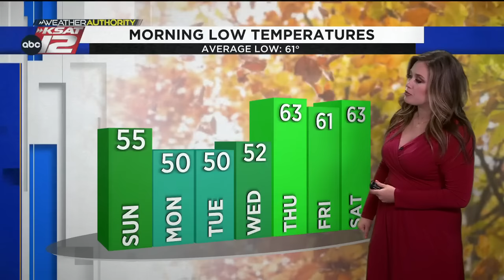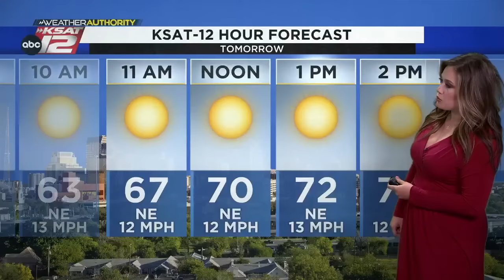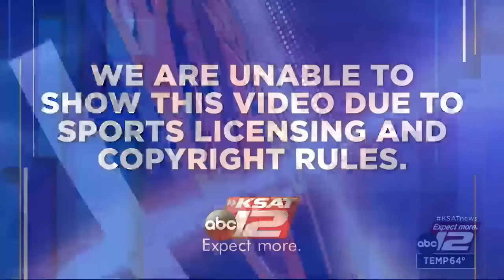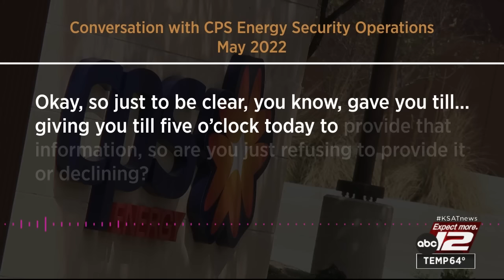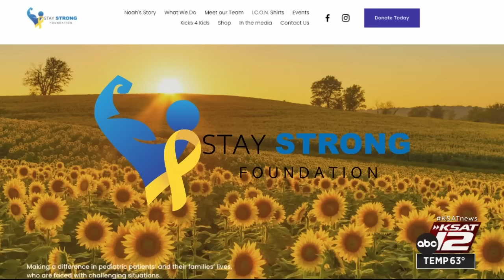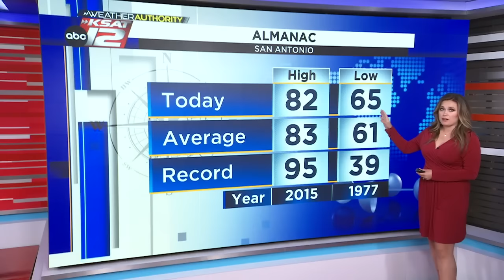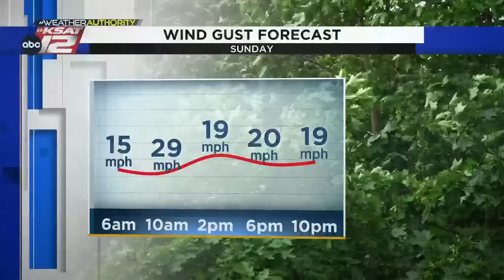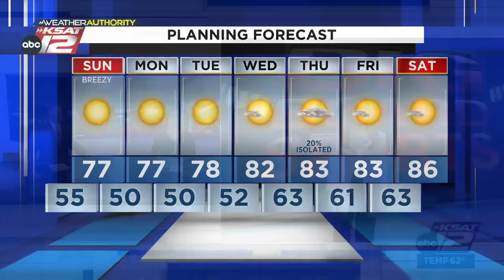Weekend Nightbeat 10:30 : Oct 14, 2023